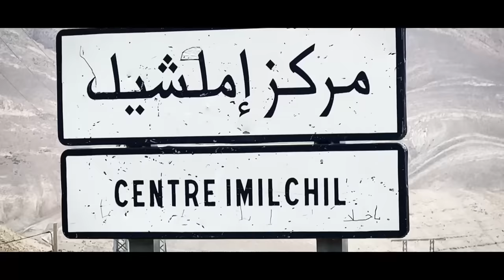زواج القاصرات بموسم إملشيل وحقيقة بيع النساء